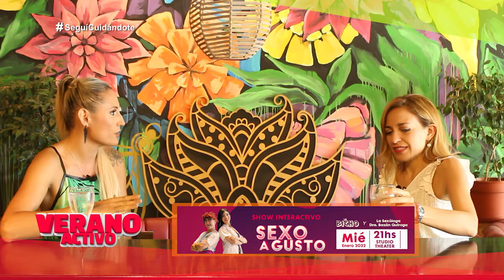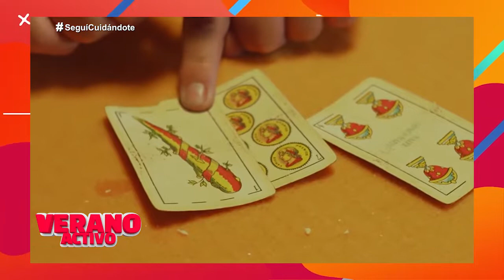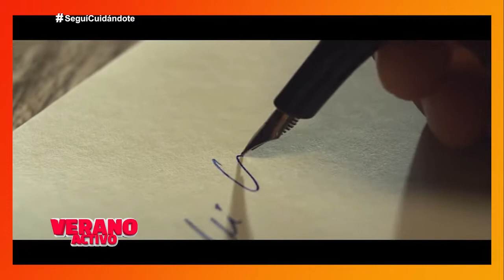Verano Activo 01/01/2022 INVITADOS: Silvia Perez Ruiz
VERANO ACTIVO PROGRAMA DE TELEVISION 1 DE ENERO DE 2022
CONDUCCION: CARLA DOGLIANI
DM PRODUCCIONES Y CONTENIDOS AUDIOVISUALES
Emitido por Canal Doce de CBA /2022
CORDOBA  - ARGENTINA